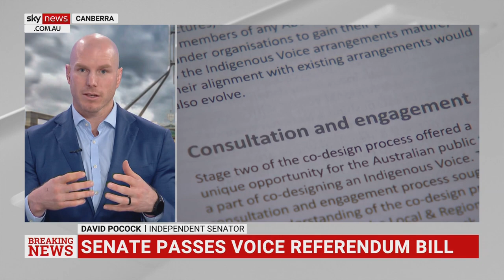Voice to Parliament ‘deeply pragmatic’ and ‘practical’: David Pocock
Independent Senator David Pocock says a Voice to Parliament will ensure Australia hears from First Nations people after the referendum bill passed the Senate on Monday.

“This has been the work of decades getting to this point,” Mr Pocock told Sky News Australia.

“I would urge people to read the Uluru Statement from the Heart.

“To learn more about what this proposal actually is, because this is both symbolic, but actually deeply pragmatic and practical as a way to get better outcomes for First Nations people.”